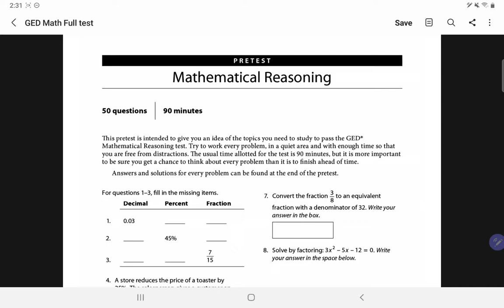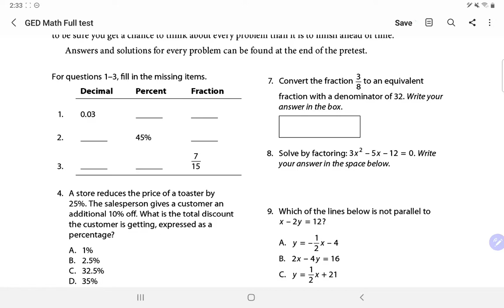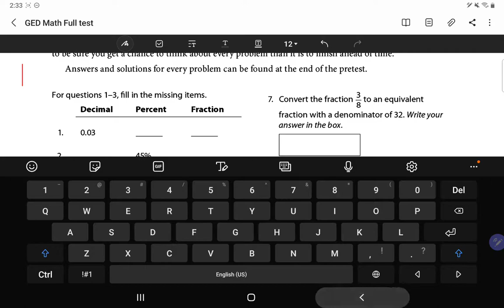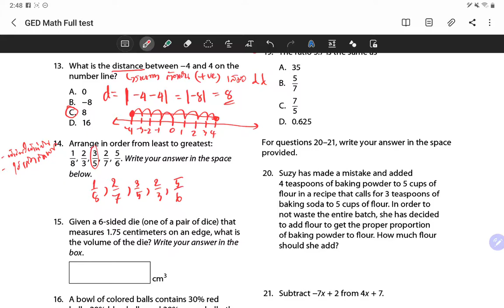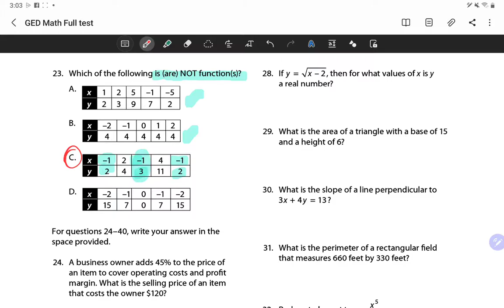ติว GED Math Full Test Explained by ครูคณิตศาสตร์